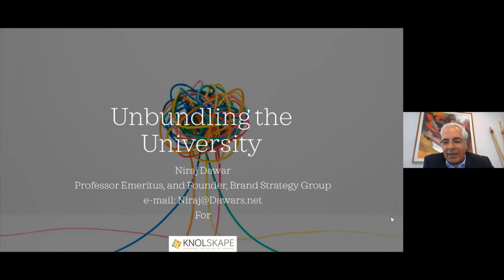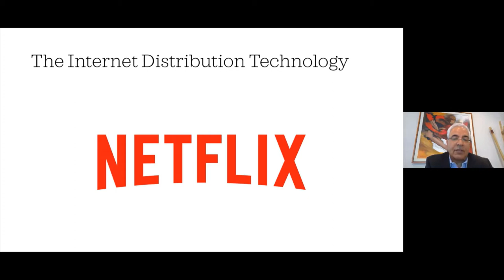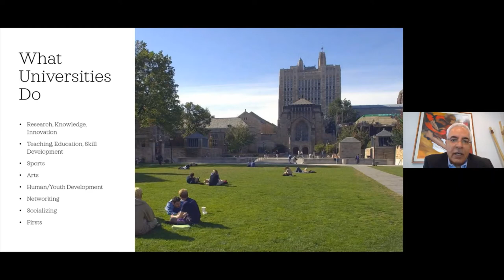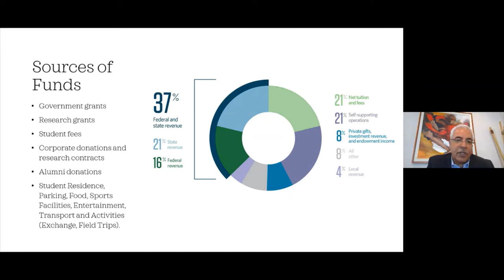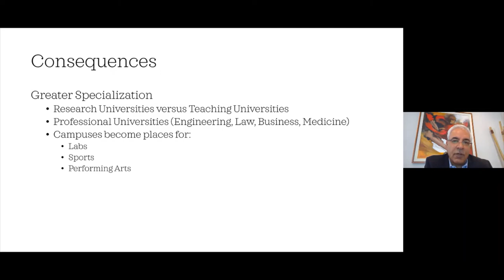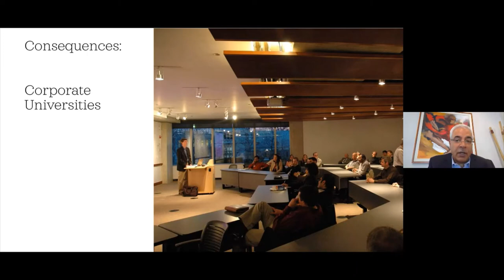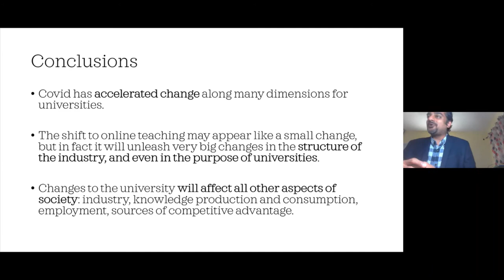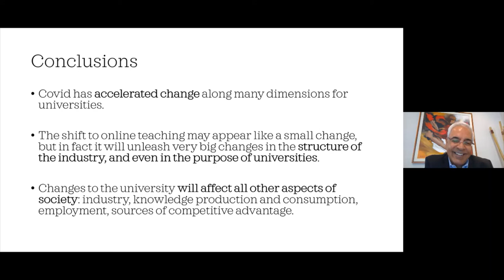Universities are adapting to the new reality. Is your learning organization too?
Universities are a key player in our knowledge ecosystem. They play a central role in educating and developing the talent that companies employ and train, and the innovations that drive our competitive advantages. The COVID-19 event has been a major disruptor to the university business model. It has not just forced universities to rapidly shift to online teaching delivery, it has called into question deeply held assumptions about the university’s business model. As for many businesses, this disruption has been in large measure, digital.

We are already beginning to see winners and losers from this disruption. There are many lessons to be learned from how universities are managing this disruption and transition, both for other knowledge businesses, corporate learning functions, and other industries at large.

In this context, we are back with an exciting webinar as part of the Digital BLUR Series of webinars, where we will be hosting Niraj Dawar, Professor Emeritus at the Ivey Business School, one of the premier business schools in the world. He is also the author of the book Title: Shifting Your Strategy from Products to Customers, published by the Harvard Business Review Press. Joining him will be our host Rajiv Jayaraman, Founder-CEO at KNOLSKAPE.

In this webinar, we will focus on how you and your organization can think more broadly about learning strategy and learning function in general and effectively respond to the tectonic changes in the workplace.